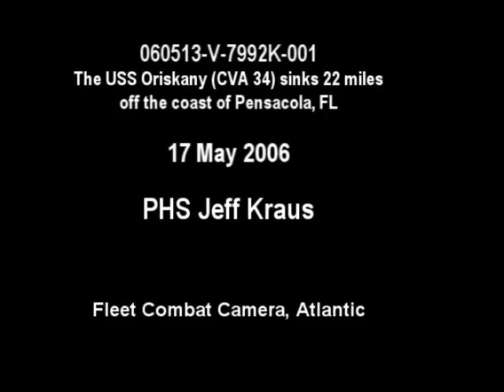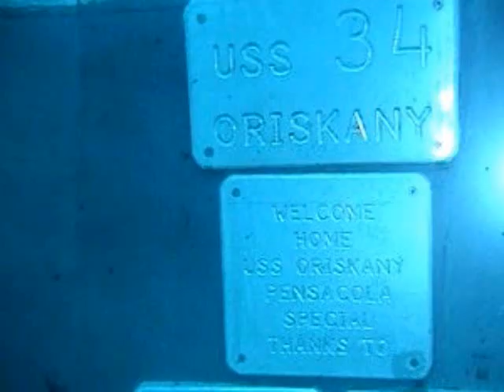Oriskany Sinking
The sinking of the USS Oriskany off Pensacola, FL.

I have added to and enhanced a little the official USN video.